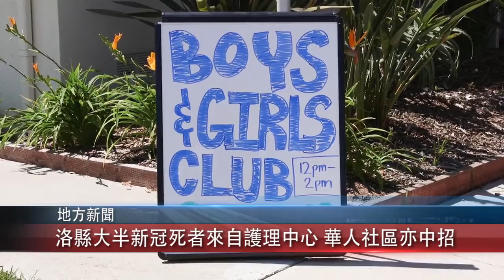0514 國語 洛杉磯縣大半新冠死者來自護理中心 華人社區亦中招